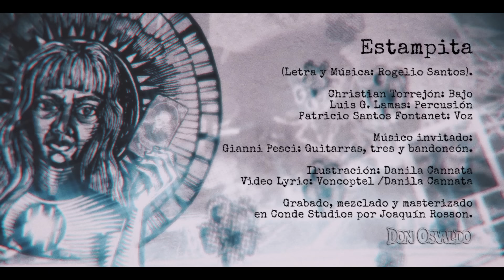Don Osvaldo - Estampita (Video Lyric)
Estampita, adelanto del próximo material de Don Osvaldo:

Virgencita, si he pecado, perdoname.
Y ayudame a salir de esta prisión.
Por las noches se ahondan las tristezas
y los días se pasan sin razón.

Hoy lo justo y lo injusto se debaten,
se maltratan dentro de mi perdición.
Vos sabrás como iluminarme el camino,
vos podrás llegar hasta donde llega Dios.

Entre rejas, alambres, paredones
hay porciones de vida en su interior.
El remedio ayuda a que se te pase
toda la bronca que resiente la ilusión.

Yo te pido, te rezo humildemente.
Al Gauchito también le pedí hoy.
Quiero estar de nuevo por la calle,
quiero estar con mi familia, por favor.

No te quiero enfermar más con mis tristezas.
Solo espero que te acuerdes de mi voz.
La que reza por las noches en tu nombre,
por tu misericordia y compasión.

Muchas gracias, misteriosa virgencita, muchas gracias por oír esta oración,
muchas gracias por la fuerza que me diste para no caerme en la resignación.

Christian Torrejón: Bajo
Luis G. Lamas: Percusión
Patricio Santos Fontanet: Voz

Músico invitado:
Gianni Pesci: Guitarras, tres y bandoneón.

Ilustración: Danila Cannata
Video Lyric: Voncoptel /Danila Cannata

Grabado, mezclado y masterizado en Conde Studios por Joaquín Rosson.